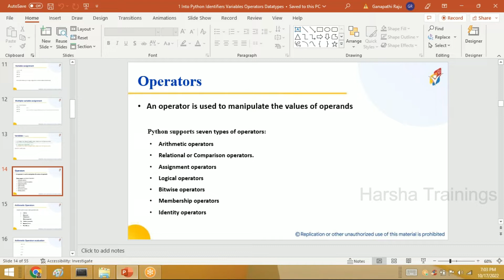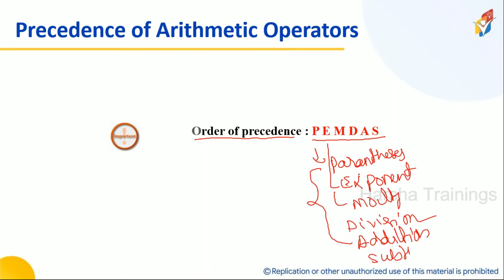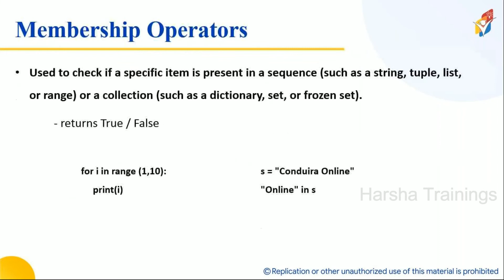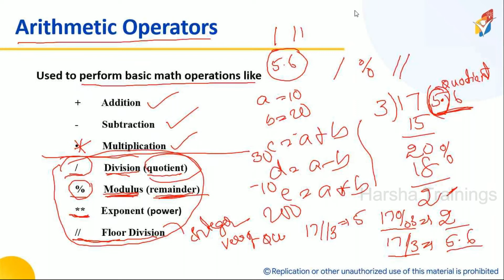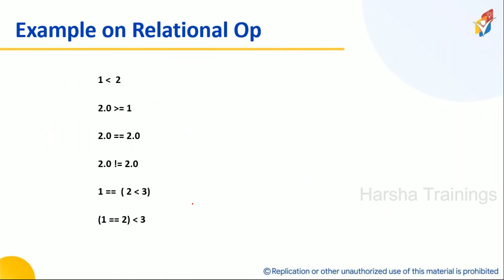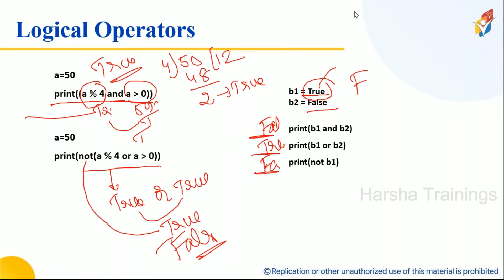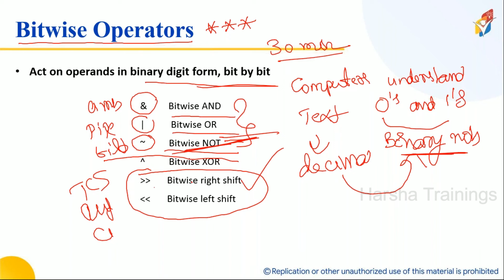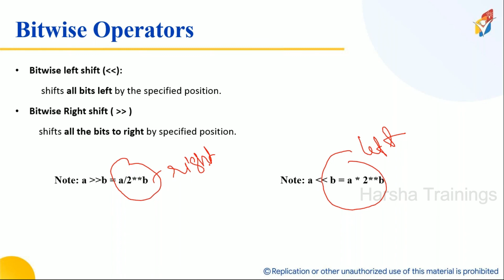Python Class 01 | Operators & Operators Types | How to Use Operators ? | Python Training తెలుగులో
Hello All! In this video, we have discussed about Python Class 01 | Operators & Operators Types |  How to Use Operators ? | Python Training తెలుగులో

pega
pega pega
pega developer
pega interview questions and answers
pega knowledgebase
data transform in pega
pega portal
pega bytes
case management in pega
pega tutorial
pega course
pega news
Pega Tutorial
Pega tutorial for Beginner
Pega CSA
Pega CSSA
Pega LSA
Pega Interviews

Regards,
Harsha Trainings,
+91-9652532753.